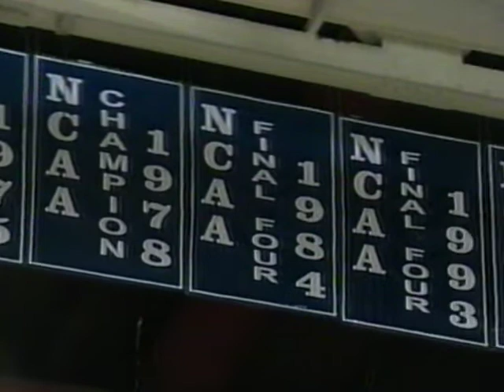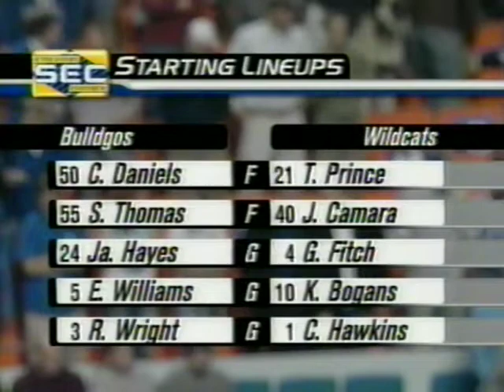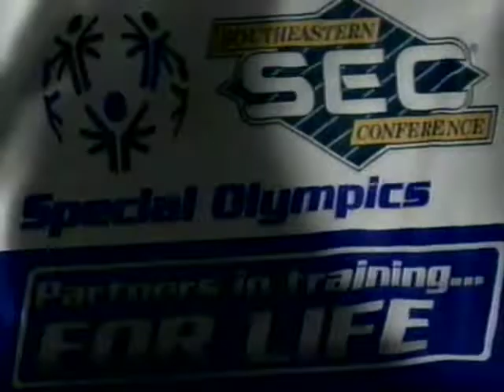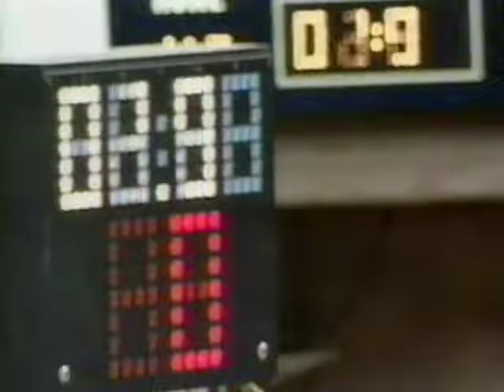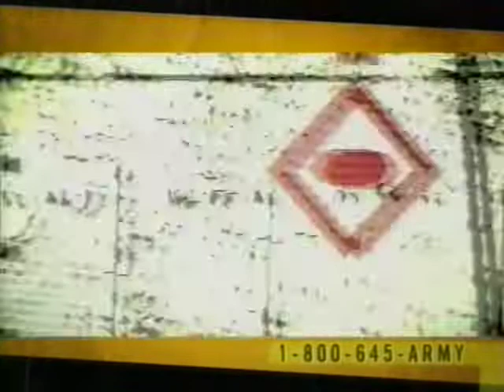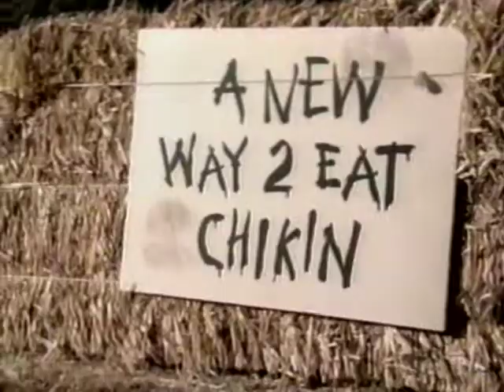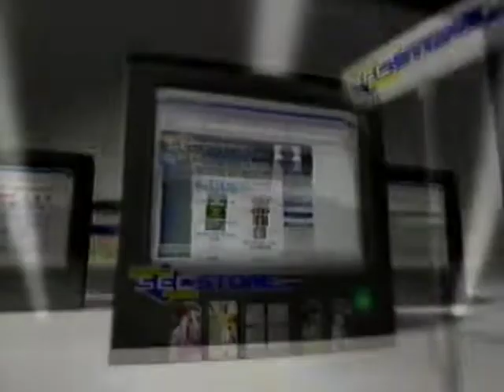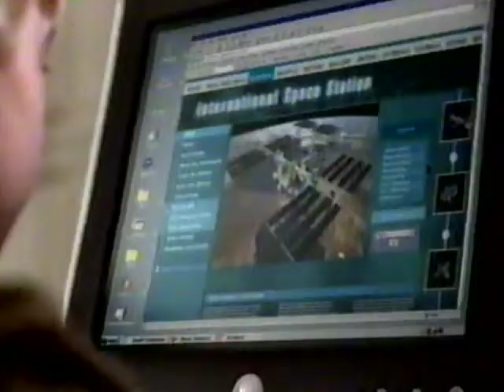Georgia vs Kentucky Basketball - 2002